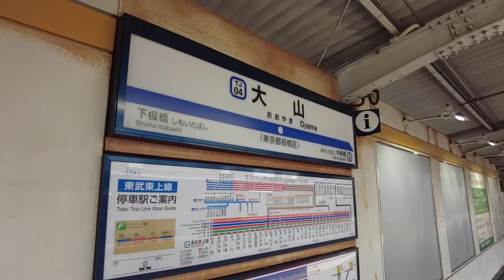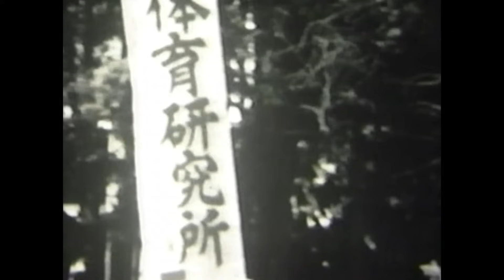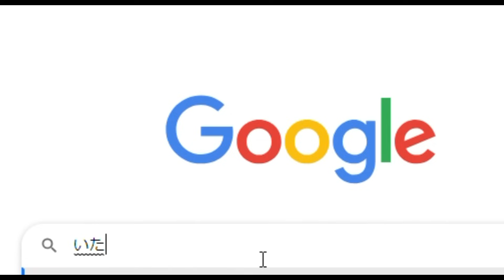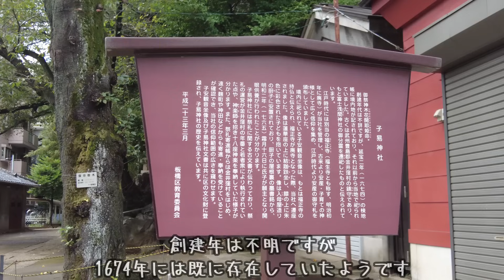1950'sの東京都板橋 七五三をやっている場所はどこですか？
大山駅周辺を巡ってきました